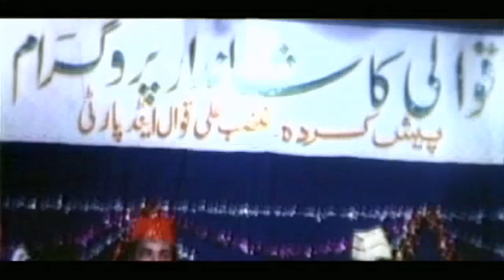Milte Hain Dil Se Dil (Qawwali) | Mera Dil Tere Liye | Dinesh, Mamta Kulkarni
Song : Milte Hain Dil Se Dil (Qawwali)
Movie : Mera Dil Tere Liye
Singer : Rakesh Pandit, Pradeep Pandit, Musharraf Khan, Anand Kumar
Starcast : Gopi Bhalla, Dinesh, Aruna Irani, Mamta Kulkarni & Others
Music Director : Babul Bose
Lyrics : Ravindra Raval
Music Label : T-Series